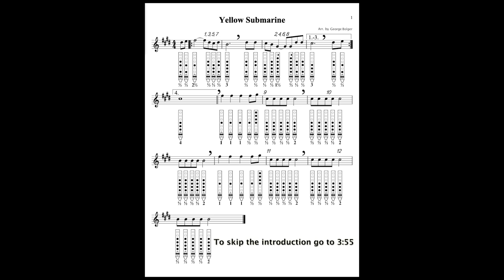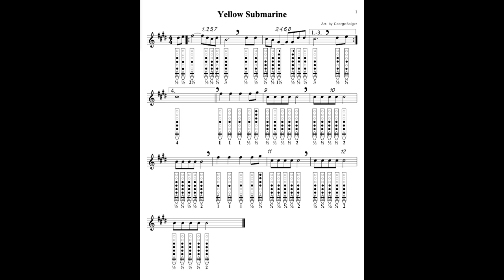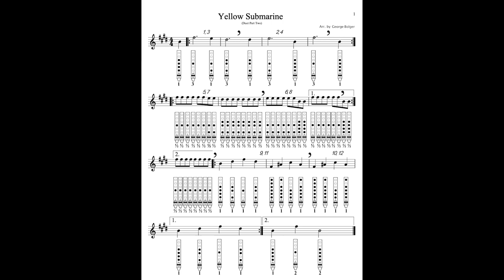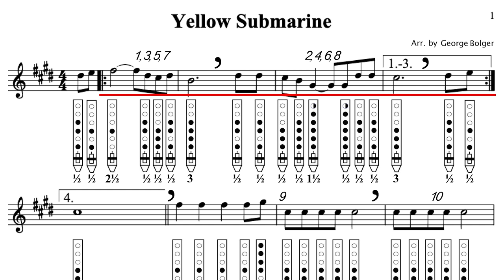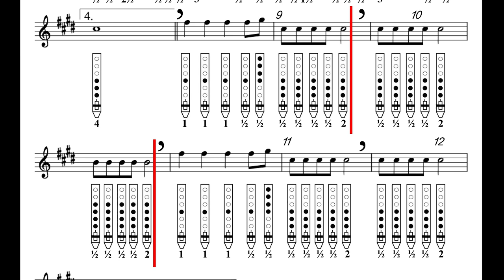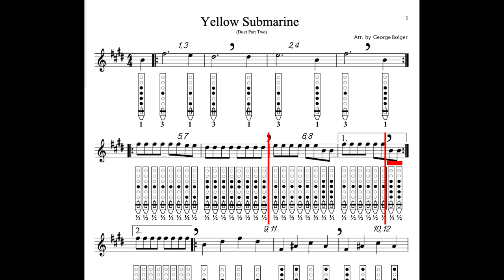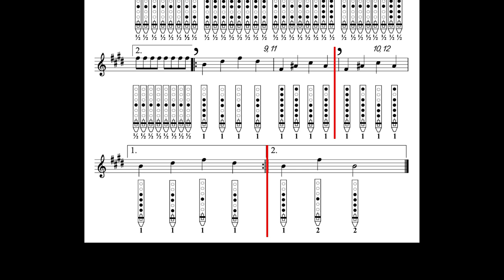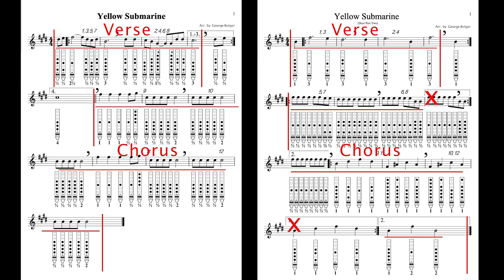Learn to play Yellow Submarine on the Native American Style Flute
High Spirits Learn to Play Video Series

Yellow Submarine

This song is a classic! And so fun as a duet and/or a sing-along. I consider this to be an intermediate level song that offers an exploration into offbeat rhythms and unusual notation. But don't think that excludes you if you are a beginner, with patience and consistency you can learn this song.

You can download the sheet music tablature for this song, listen to an all audio version and learn about using flute tablature at:

In this video I am playing a Red Tail Hawk and a Pocket Flute both in the key of "G":

The Native American Style Flute is one of the easiest instruments to learn to play, no previous musical experience is necessary. The rich heartfelt melodies of the flute speak to many of us in a way that no other music does. It touches our soul and takes us home. At High Spirits our mission is to connect people to these beautiful instruments and to give you all the support we can to help you on your musical journey. To learn more about the Native American Style Flute go to: